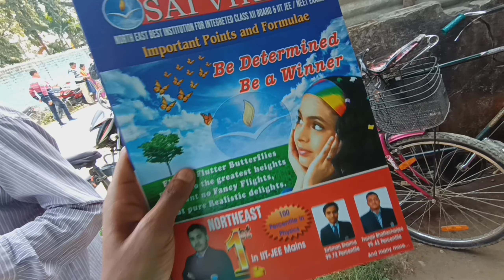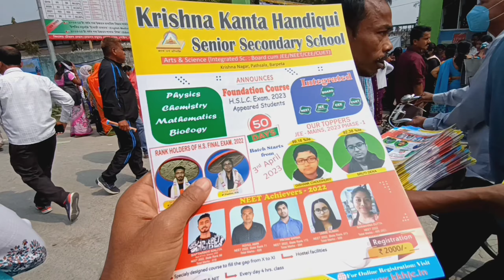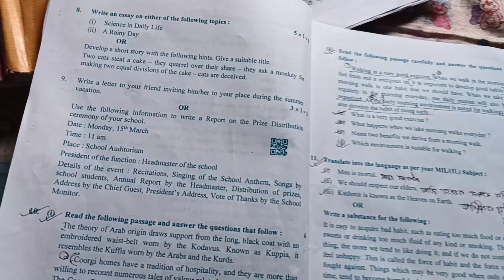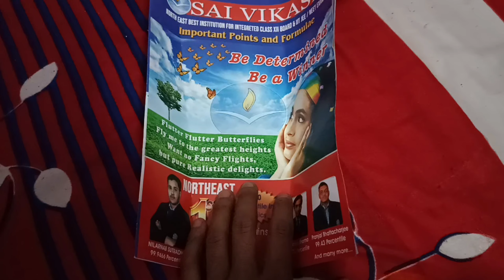কাৰ কেনেকুৱা হ'ল HSLC Exam 😱 ? HSCL English Paper 2023 ॥